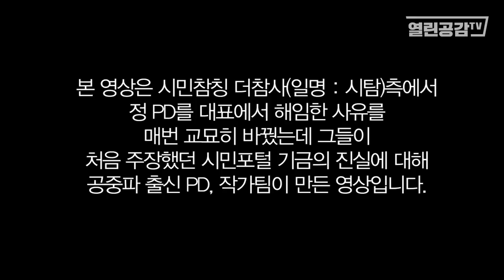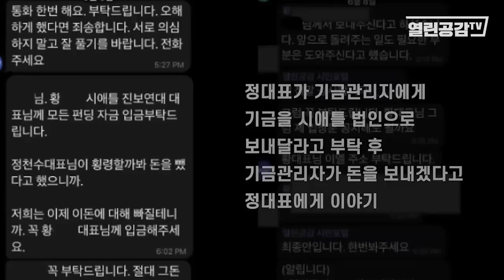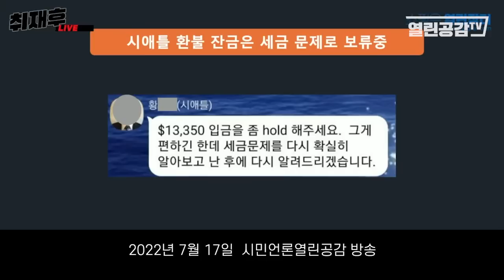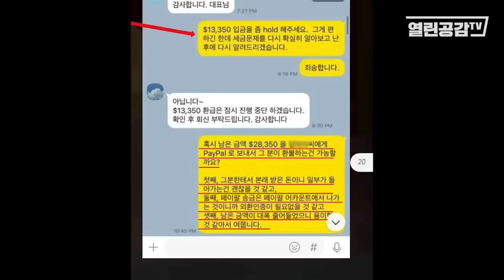[다큐] 정 PD의 "시민포털"의 진실! 1부 - 공중파 출신 PD, 작가가 조명한 이야기